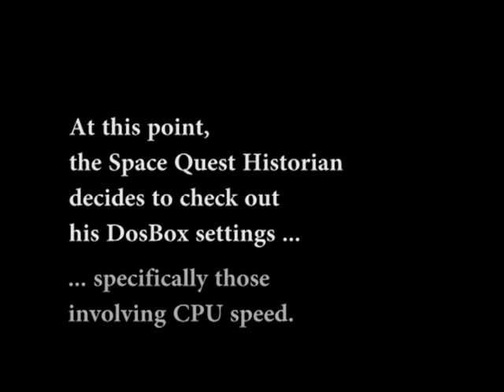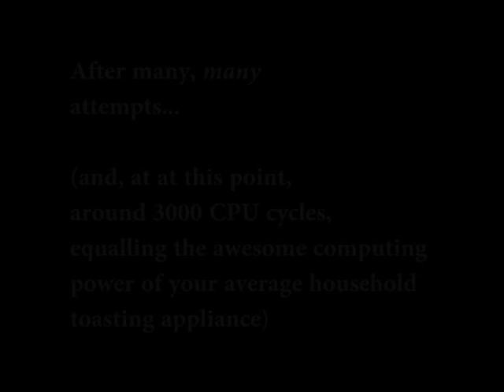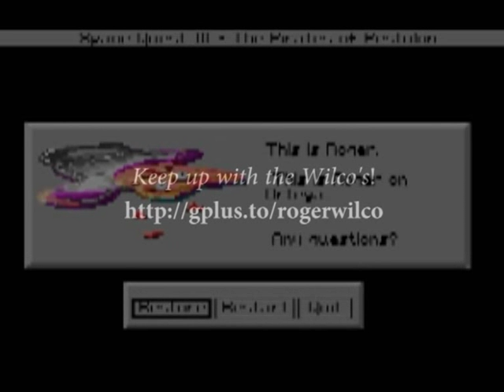Space Quest Historian - Episode 1: Skate-o-Rama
The Space Quest Historian tackles the dreaded Skate-o-Rama sequence in SQ4 that has plagued the nightmares of many Space Quest gamers.

It's the first episode of a mini video series on Space Quest quirks and oddities, and it's a bit rough, but I hope you're entertained nonetheless.